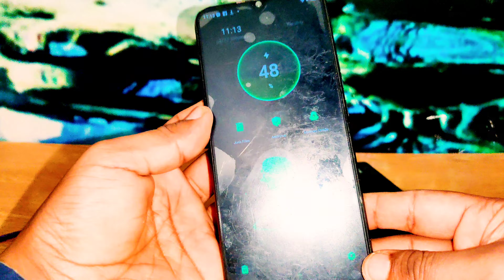how to make 20,000mah powerbank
#20,000mahpowerbank#fastchargingpowerbank
Samsung 30Q 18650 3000mah_capacity test